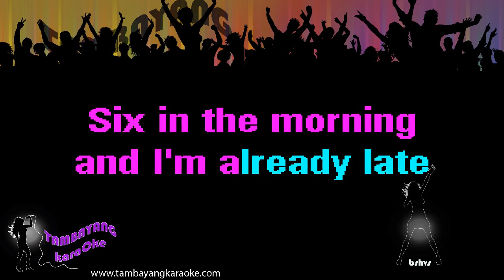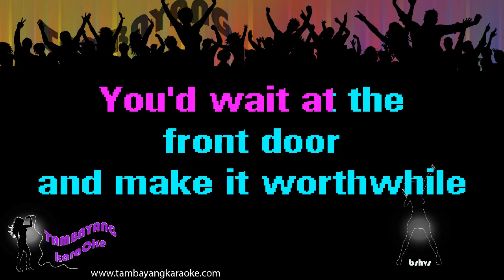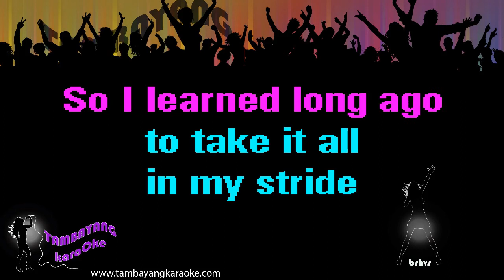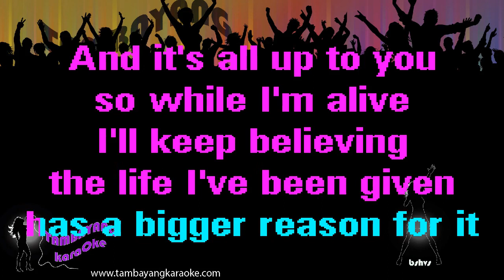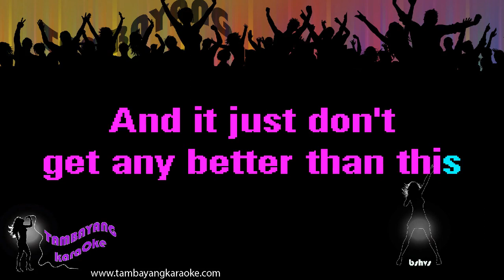Better Than This by Adam Harvey